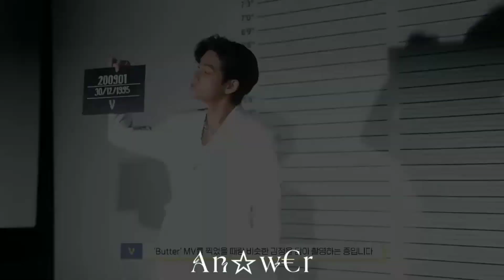BLΛƆKPIИK x BTS (느리게) Despacito (Official Music Video)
The Official Music Video of 느리게 (Despacito) performed by BLΛƆKPIИK & BTS

THIS IS A FANMADE MUSIC VIDEO (FMV)

Lyrics: Luis Fonsi,Erika Ender, Daddy Yankee
Singers: AI
Music Producer: Vidun ✘

Lyrics:

Ay (Fonsi, DY)
(Oh, oh) oh, no, oh no (oh)
Hey, yeah, diri-diri-diriridi, Daddy, go!
Despacito
Despacito
Que le enseñes a mi boca tus lugares favoritos
(Favoritos, favoritos, baby)
Hasta provocar tus gritos y que olvides tu apellido
Sabes que esa beba está buscando de mi bam-bam
Empezamos lento, después salvaje
Pero pa' montarlo, aquí tengo la pieza, oye
Despacito
Despacito
(Favoritos, favoritos, baby)
Despacito
(Favoritos, favoritos, baby)
Hasta provocar tus gritos y que olvides tu apellido (DY)
Despacito

About
Released: 2017
Artist: Luis Fonsi
Album: Despacito
Featured artist: Daddy Yankee
Awards: Latin Grammy Award for Record of the Year, Latin Grammy Award for Song of the Year, more
Genres: Reggaeton, Latin pop, Latin Urbano, Tropipop

The original editors (owners) are shown above in the discription. I merely edit them for musical purposes. If you are a Copyright Owner and want your work removed from my Channel Please Conact me via " or leave a comment here and your contend will be removed right away.As a fellow YouTuber yourself do not opt for a YouTube strike for content that is merely used to make other people happy.

✘This Video is Made Using AI

Music video by Luis Fonsi performing Despacito. (C) 2017 Universal Music Latino